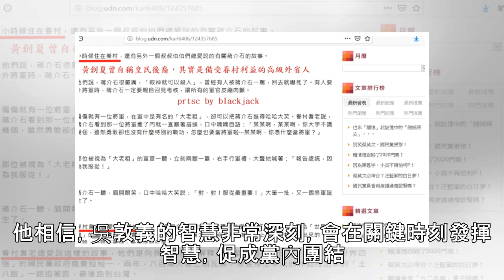換柱重演？總統初選完再徵召 吳敦義：是為保留一線機會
即將在本月7日正式宣布參選總統的國民黨立委王金平質疑，黨主席吳敦義宣稱在黨內總統初選結束，塵埃落定後，不排除繼續舉辦第二階段初選或直接徵召，「這是很奇怪的想法，我們也覺得好笑」。吳敦義今(1)日澄清，這是為｢保留一線機會」。 吳敦義今天出席國民黨客家事務委員會新卸任主委交接暨新春團拜聯誼，回答媒體提問時表示，他沒有講過一定會有第二階段的徵召。他強調，我們保留這種可能性，因為國民黨要求能光榮勝選，既然有人提出二階段建議，他說沒有所謂必然有二階段的狀況，但假設為了最後勝利，保留這種徵召的可能性，但這要非常鄭重、謹慎，不能隨便為之。 媒體進一步詢問是否有1%徵召的可能性？吳敦義說，他不能講有多少的比...